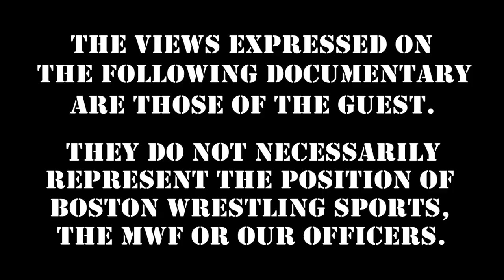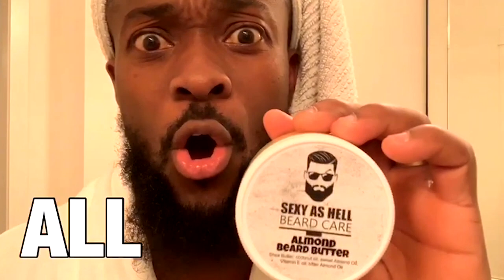Justin Credible Shoots on New Jack, Breaking Into Wrestling, Establishing WWF Relationship & more!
On Wrestling Insiders Extreme #7, JustinCredible debuts, shooting on our first co-host ECW legend NewJack in the ring and behind the scenes; what got Justin interested in wrestling; breaking in with the Hart Brothers in Calgary; developing a relationship with WWF; wrestling "schools" in 2021, and tons more!

Boston Wrestling MWF's 20th Anniversary BackToThe90s WrestleFest
Saturday, November 13th - Memorial Hall - Melrose, MA
-- Live Wrestling - Autographs - Posed Photos - VIP Exclusive Q&A --
featuring WWE Hall of Famer "Hacksaw" Jim Duggan
2x WWE World Champion & Hall of Famer Bob Backlund
Marty Jannetty
"Dr. of Style" Slick
The Berzerker
Doink The Clown
Duke "The Dumpster" Droese
Aldo Montoya
2x Impact Wrestling World Champion "Die Hard" Eddie Edwards
JTG of Cryme Time
John Cena Sr.
Oscar of Men On A Mission & more TBA!

Thursday 10PM: MartyJannetty "Party With Marty"
Sunday 10PM: TigerMulligan "Stern But Fair" (non-PPV Sunday's)

360 Main St.